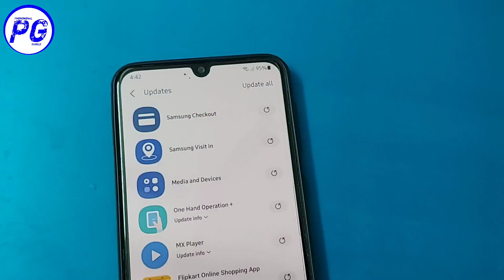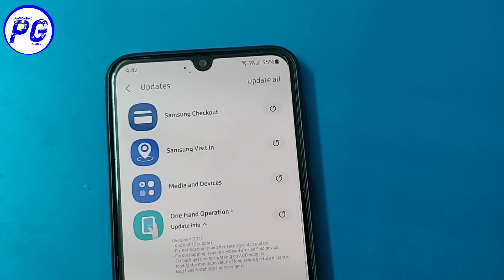Samsung Galaxy M Series - 5 New Updates this week | M30s, M51, M21, M31, M31s, F41, F62, M32 & More